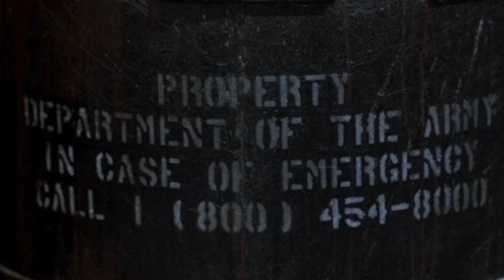Why "Return of the Living Dead" Is Such An Innovative Zombie Movie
Clay and Amanda, from The Rotten Horror Picture Show podcast, explain why "Return of the Living Dead" is such an influential film.

The Return of the Living Dead is a 1985 American comedy horror film written and directed by Dan O'Bannon, and starring Clu Gulager, James Karen, Thom Matthews and Don Calfa. The film tells the story of how a warehouse owner, accompanied by his two employees, mortician friend, and a group of teenage punks, deal with the accidental release of a horde of brain-hungry zombies onto an unsuspecting town.